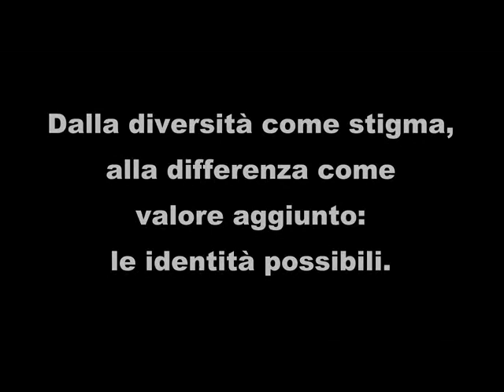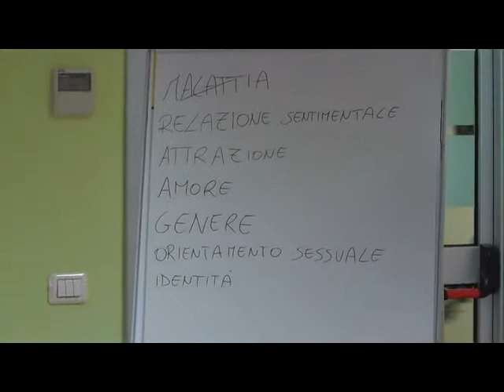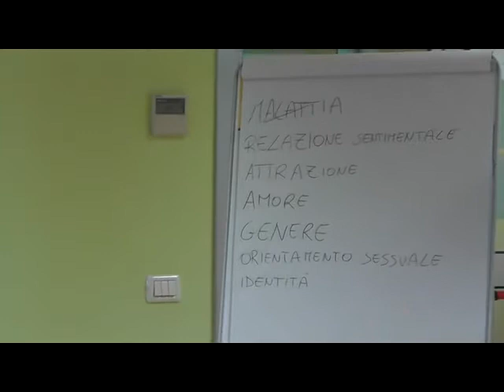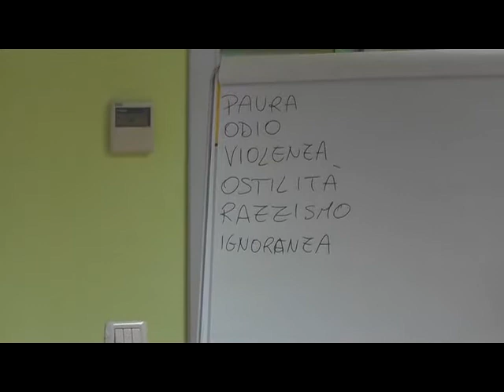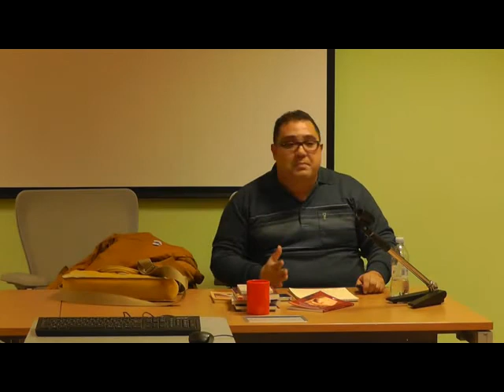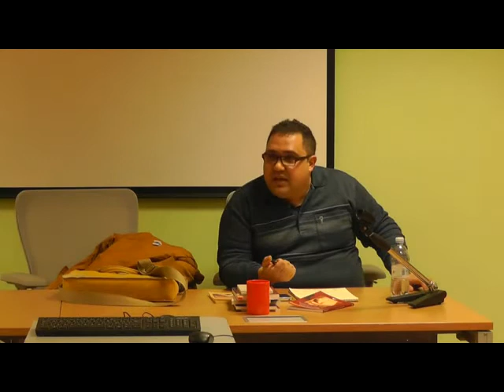Dalla diversità alla differenza, lezione di Federico Cerminara.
Dalle diversità come stigma alla differenza come valore aggiunto: le identità possibili. Lezione all'Unical, di Federico Cerminara, Presidente di Certi Diritti Calabria . Arcavacata, 28 novembre 2013.

Nella lezione di è parlato di orientamento sessuale e identità di genere, di discriminazioni e odio nei confronti delle persone omoaffettive e transgender; dialogando con gli studenti.